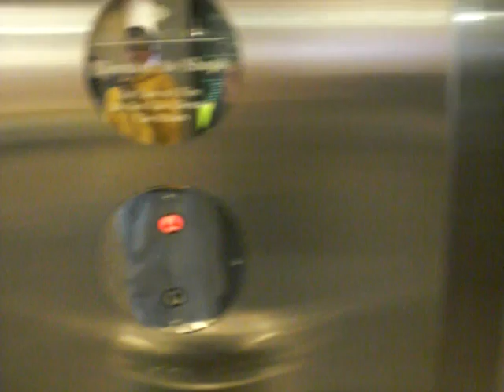Westinghouse Glass elevator at the Oxford Center In downtown pittsburgh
riding nice glass elevators at the Oxford center in downtown pittsburgh with totaljoeyisland1